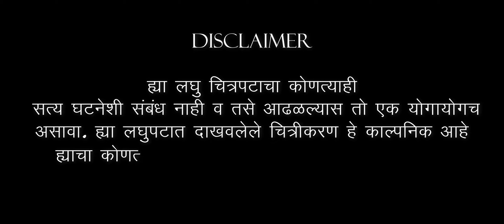Pakharya Ek bhavanik katha | International award winning Shortfilm | Marathi Shortfilm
DIRECTOR DOP EDITOR : ANÀND DEEPAK SHINDE

STORY : AVINASH CHABUKSWAR

SCREEN PLAY : AKSHATA KATKAR

PRODUCER : AVINASH CHABUKSWAR

CAST : DIKSHANT CHABUKSWAR
              AKSHATA KATKAR
              AVINASH CHABUKSWAR

पाखऱ्या एक भावनिक कथा ही शॉर्टफिल्म कौटुंबिक शॉर्ट फिल्म आहे जेव्हा तुम्ही शॉर्ट फिल्म सुरुवात पासून एन्ड पर्यंत बघाल तेव्हा तुम्हाला कळेल की शॉर्ट फिल्म चा अर्थ काय आहे आणि या शॉर्ट फिल्ममध्ये काय दाखवलेला आहे तर नक्कीच बघा तुम्हाला नक्कीच आवडेल.

असं तुमचं प्रेम आमच्यावर असुद्यात आणि जेवढे जास्तीत जास्त शेअर करतात येईल तेवढे जास्त शेअर करा.